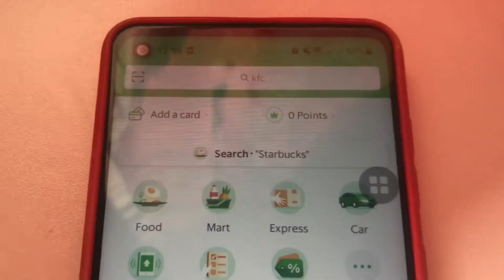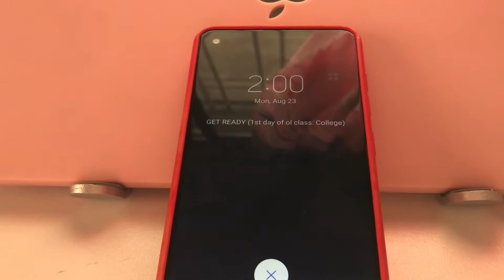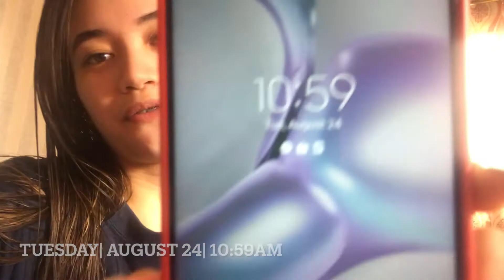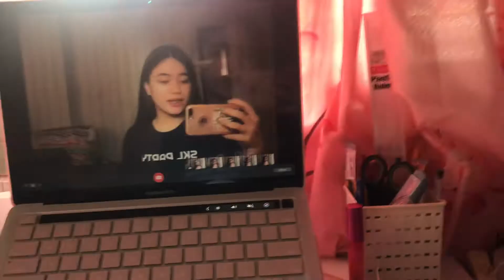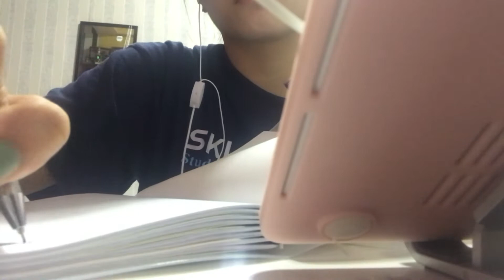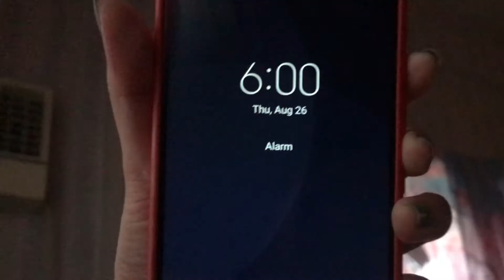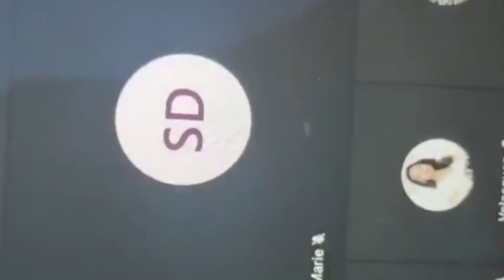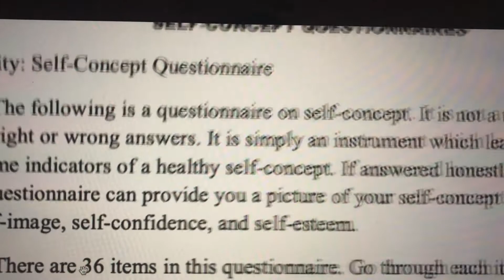week as a freshman student at National University🐶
hey, guys. If you are curious about my course, I am taking Bachelor of Science in Tourism Management :)) thank you guys for watching💙

ps. sorry, guys. nagka-problema yata sa pagkakasave ng vid that's why hina-lakas 'yung bg music & 'yung sa last part naman :(((

copyright.all rights.reserved